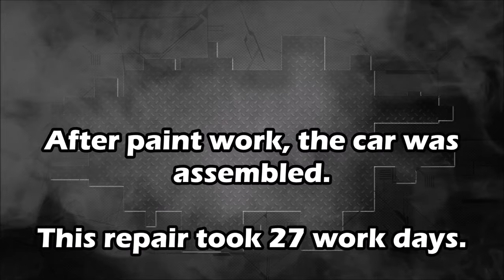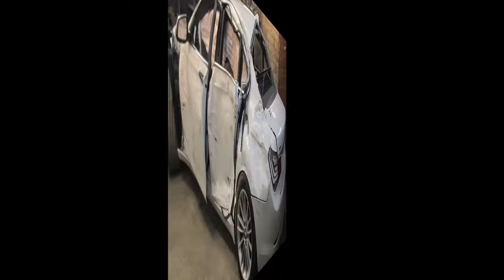BMW 7 Full repair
In this video: The rear end and front end replacement of the car. The work with aluminum parts.

Original video below. Go support his channel